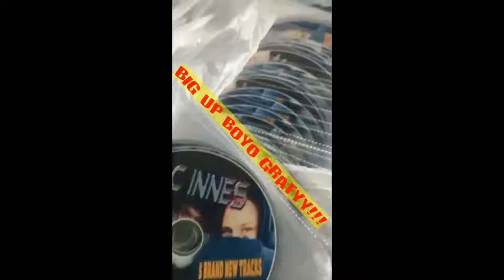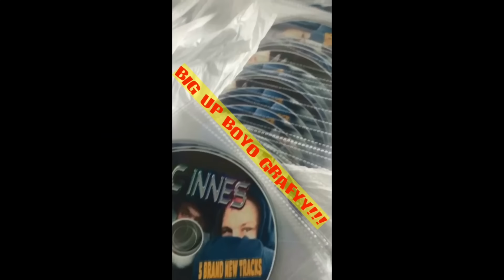MC Innes part 2